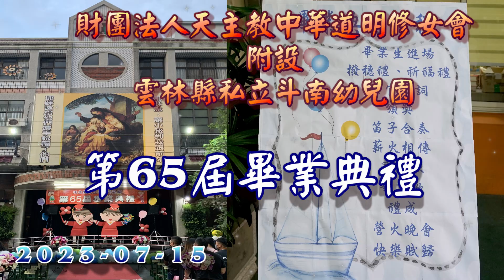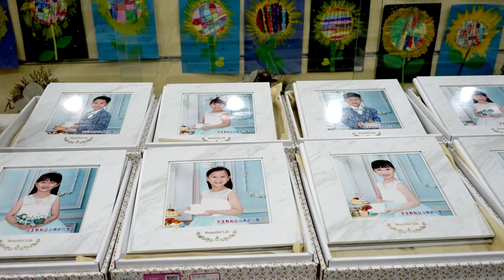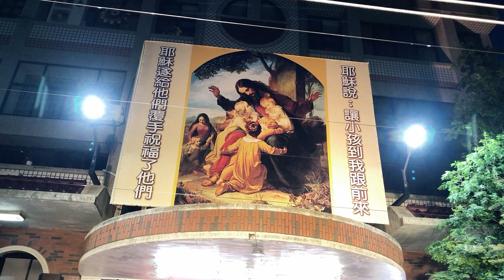財團法人天主教中華道明修女會附設【01_雲林縣私立斗南幼兒園第65屆畢業典禮】 2023-07-15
【01_雲林縣私立斗南幼兒園第65屆畢業典禮】

財團法人天主教中華道明修女會附設雲林縣私立斗南幼兒園
中華道明修女會_總會長：徐嘉雯修女
負責人：劉素琴修女
園長：許郁芳
暨全體教職員工
地點：斗南幼兒園
日期：2023/07/15(六)
歡迎蒞臨指導

(01:52)  畢業生進場
(03:36)  企鵝班進場(播穗禮&降福禮)
(05:28)  大象班進場(播穗禮&降福禮)
(07:22)  綿羊班進場(播穗禮&降福禮)
(09:30)  袋鼠班進場(播穗禮&降福禮)
(13:30)  長官致詞(徐嘉雯總會長)
(11:37)  長官致詞(劉素琴修女&許郁方園長)
(16:43)  長官致詞(許郁芳園長)
(17:54)  頒發畢業證書(園長&徐嘉雯總會長&劉素琴修女)
(32:39)  笛子合作
(39:23)  薪火相傳
(40:53)  感謝歌
(44:00)  畢業歌
(47:47)  謝師恩
(51:39)  禮成